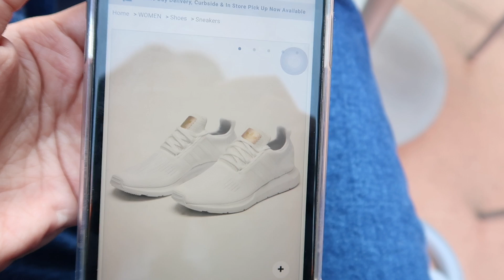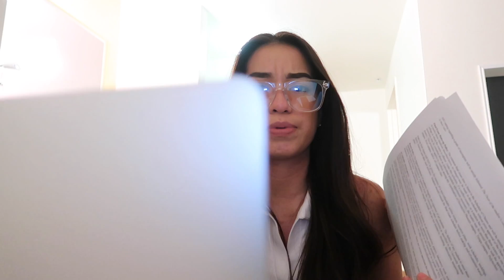Mi primer día de clase! *presenciales* 🥳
Hola a todos 💖 ¡Bienvenidos a otro video!
Hoy es mi primer día de mi segundo año de universidad, estoy tan feliz de poder compartir esto con ustedes 🥳

👋🏻 si quieres que te mande saludos, solo mencióname en tu historia de Instagram o comenta en este video!

💃🏻Sígueme
💛se humilde, se feliz!

⬇️díganme que piensan en los comentarios